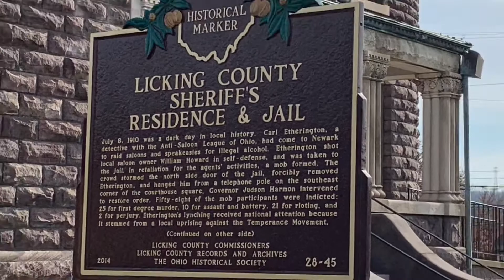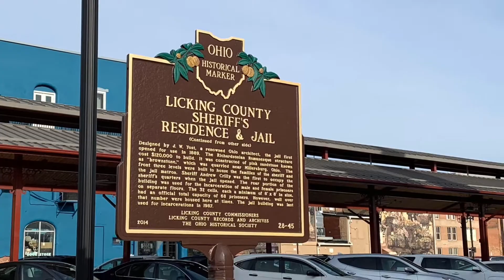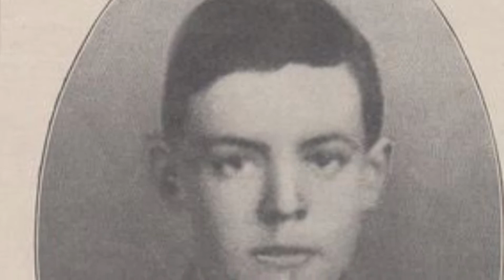Temperance Intemperance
An abstract on the 1910 Licking County Jail riot and lynching. Fueled by the Temperance movement and corruption a teenage agent and an ex-police officer lose their lives. Intro song Misirlou performed by Silas Clark. Ending song So. Central Rain performed by Shiloh A. Hawkins and Silas Clark.